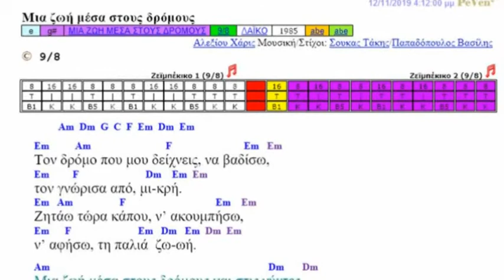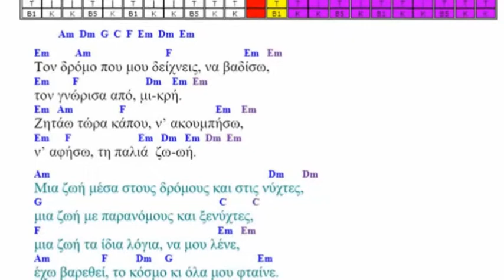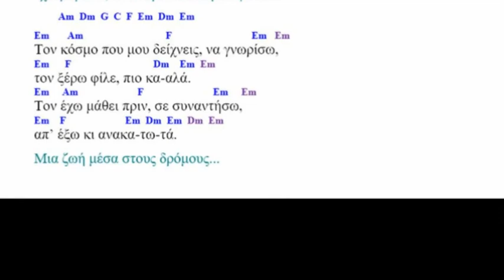Μια ζωή μέσα στους δρόμους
Προβούλα 12/11/2019

Μουσική/Στίχοι: Σουκας Τάκης/Παπαδόπουλος Βασίλης
1η εκτέλεση (1985): Αλεξίου Χάρις